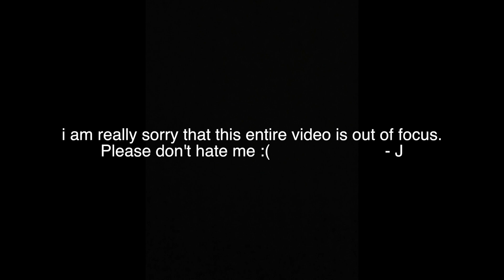*LATE Black Friday* winter try-on haul 2019 | (pacsun, nastygal, zara,....)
Hello people of the earth!💖

It's Jess and here I am to present to you all the stuff that i bought during my thanksgiving week. I spent all of my college savings so I hope you enjoy! I'm broke now but it's okay✌🏻

( I TOTALLY FORGOT TO TRY THESE ON. OOPS)

I'm really, truly, extremely sorry for being out of focus😔